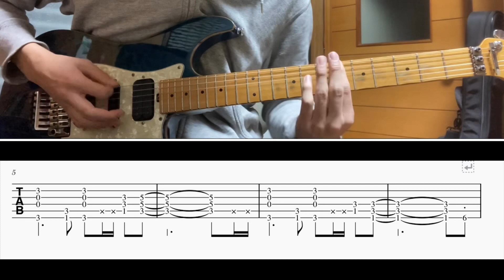[TAB譜] Devil in Her Heart/Gary Moore Guitar riff [ギター]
BPM=139

0:00 100%
0:25 50%